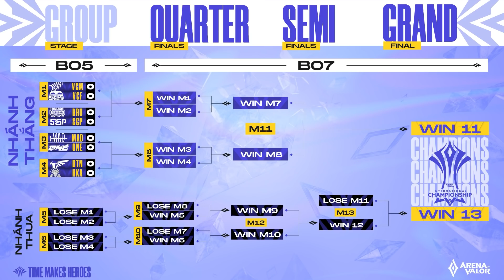SGP, VGM THẲNG TIẾN TỨ KẾT, BÀI HÁT CHỦ ĐỀ AIC 2021 RA MẮT | MEGA NEWS #143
😍 Hai đại diện Việt Nam V Gaming và Saigon Phantom đã chính thức vượt qua vòng bảng và đối đầu 2 đại diện Thái Lan trong vòng Tứ kết.

👊 Cũng trong tuần này, bài hát chủ đề AIC 2021 do nữ idol Yena WaVe trình diễn đã chính thức ra mắt và nhận được sự ủng hộ lớn từ khán giả. Còn gì hot nữa nhỉ? Cùng cập nhật thông tin tuần này với MC Phương Thảo và Mega News #143 ngay nào!